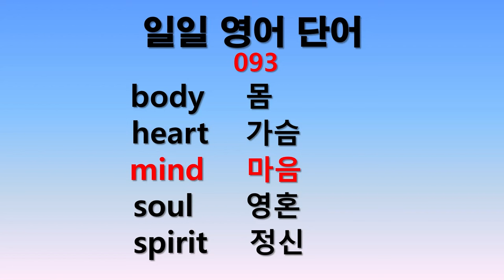일일 영어단어 093